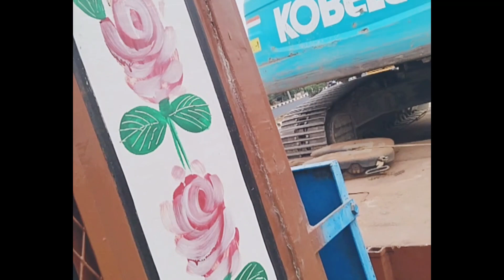Experienced Excavator Operator Loading And Unloading Excavator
Machines world is ready to travel all over the world, make videos and promote your company and your equipment to Social Media.